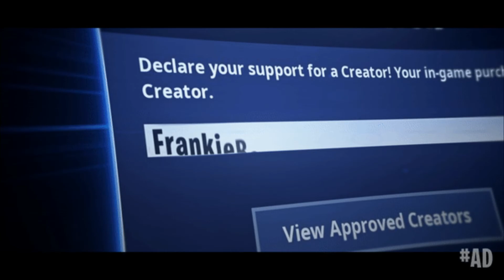FrankieBailey Highlights #25 / Controller On PC / Fortnite Battle Royale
Hey Guys

Highest Kill Game 30 solo vs squads
Join my Notification Team: click the 🔔

Kid Player chasing the Pro's!
📷 INSTAGRAM ➔ @Frankiessocials
🐦 TWITTER ➔ @Frankiessocials

→ The following are not allowed:

• Self-Promotion
• Bullying/Racism
• Swearing